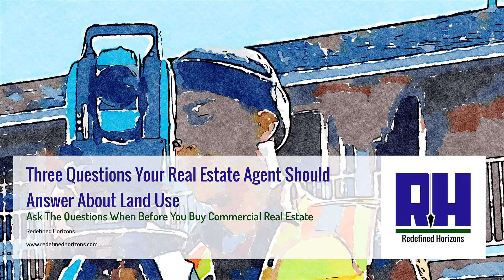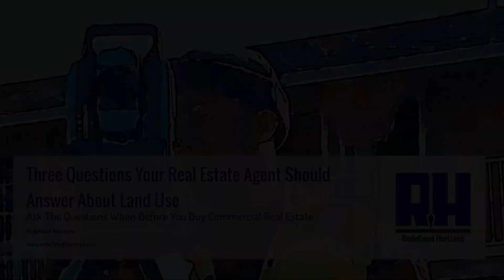Three Questions About Land Use Regulation Your Real Estate Agent Should Be Helping You Answer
In this video, Landon Blake (the founder of Redefined Horizons) explains to you three questions about land use regulation your real estate agent should be helping you answer.

Redefined Horizons is a small, family-owned land surveying and land planning business located in the California Central Valley. You can visit the Redefined Horizons web site here: